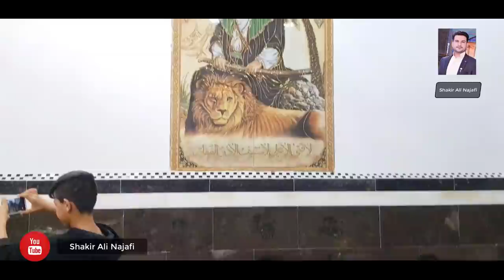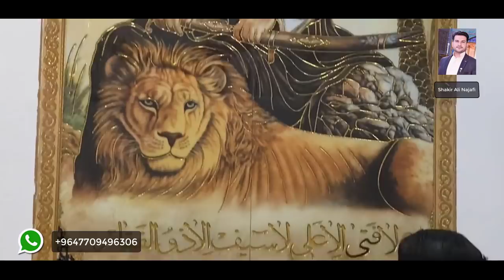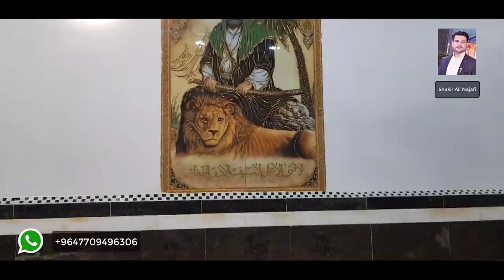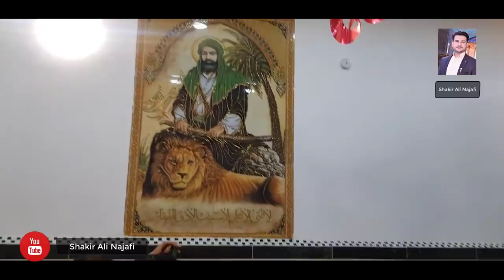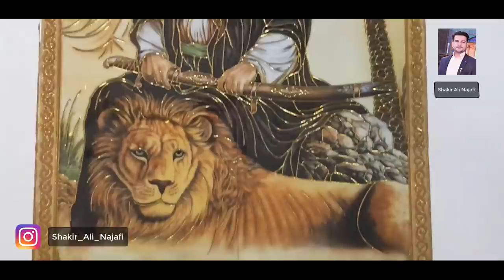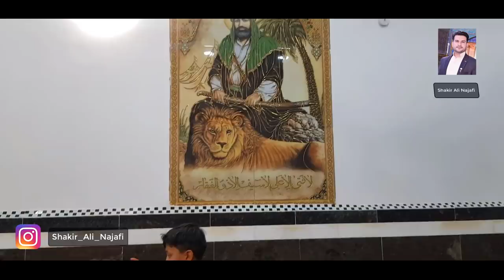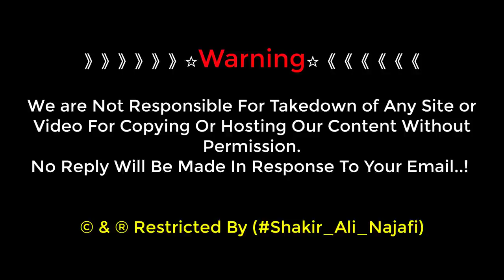Imam Hussain as | Moula Abbas as | Imam Sajjad as Ka Jashan | Shahban ka Jashan | Najaf Ashraf Iraq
Mah e Shahban Me Imam Hussain as aur Moula Abbas as or Imam Sajjad as ka Jashan Iraq K Momnin k sath Manaty Huye..

》》》》》》☆Warning☆《《《《《《